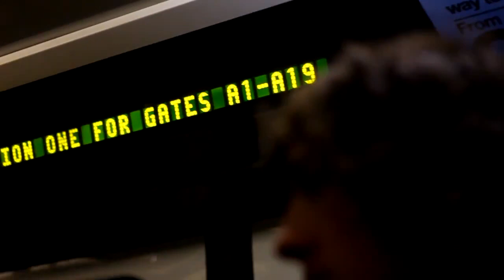Pete and Smillie - A Day In London (Parkour and Freerunning)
This is footage from the one day that we managed to film while we were in london for Rendezvous 2011.
I want to thank everyone for an amazing time while I was there and a special thanks to Parkour Generations! You guys are amazing!

Me and Smillie just enjoyed ourselves and had fun with our training so I do have to say that this video is more for me and him to look back on rather than it being a demonstration of what we can do!
Everythin in nthis was just me and him have a great time training with each other and everyone in london!